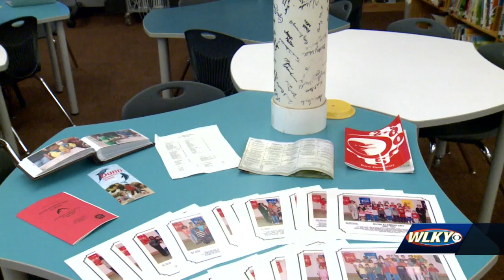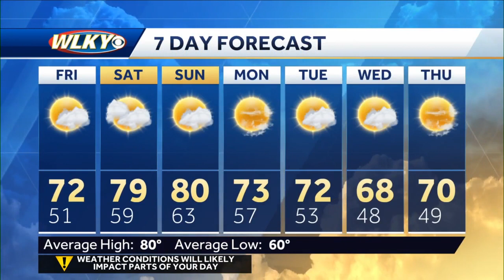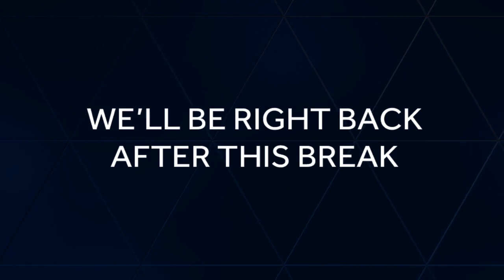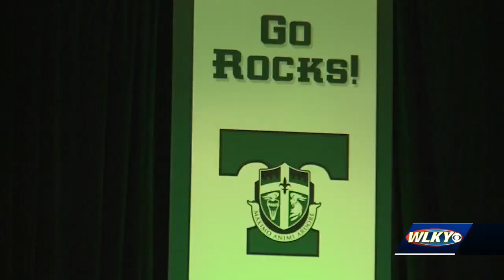St.X and Trinity host 15th annual Salute to the Game Luncheon